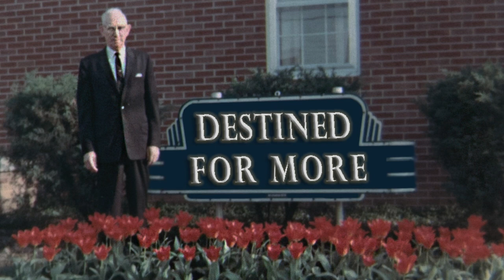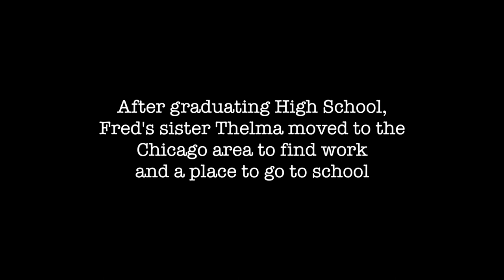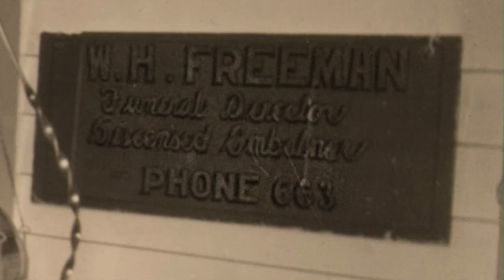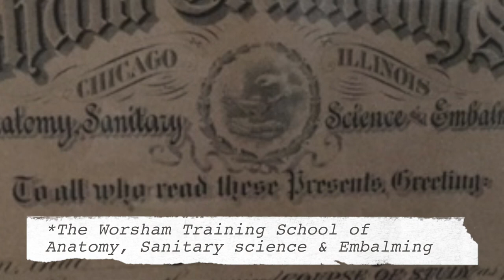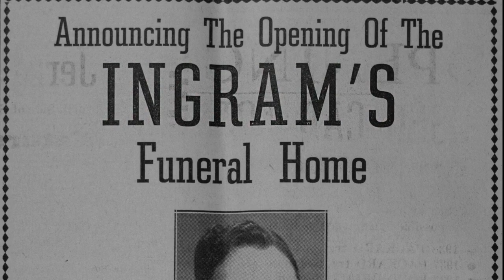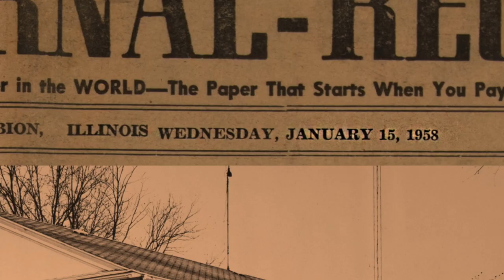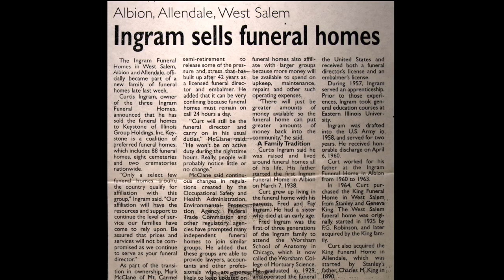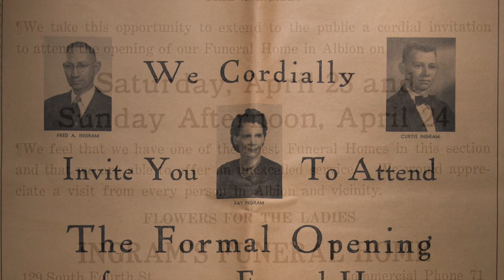"Destined For More: The Story of Ingram Funeral Home (Remastered)"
After making the documentary "Destined For More: The Story of Ingram Funeral Home," I decided to make a remastered version which has better quality audio, new narration, and the song "Amazing Grace" features my Grandpa and I.

My great grandpa Fred Ingram began a journey and started a legacy that endures even until today. Fred started Ingram Funeral home in 1938, during the depression, and lived to see his son Curtis Ingram add to the business and continue with success. My grandparents ran the business until I was three years old. In 1999, they sold their business but Ingram Funeral home is still going, with the same name, under new management. Fred's father Charles Ingram didn't have much in life, but he believed that his son was "destined for more."

It was truly an honor to collaborate with my dad and grandparents to tell this amazing story! God Bless!